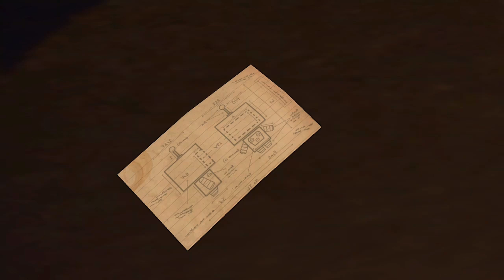#1 COSTUME QUEST FOR XBOX 360 CONSOLE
Let's Play COSTUME QUEST just in time for HALLOWEEN 🎃 a section in this video tells you the basic controls and some of the ideas behind the game hoping to get at least 3 on here enjoy